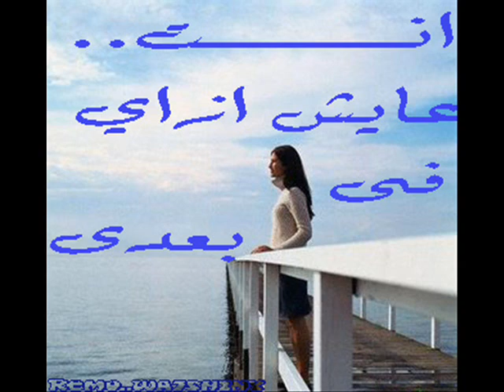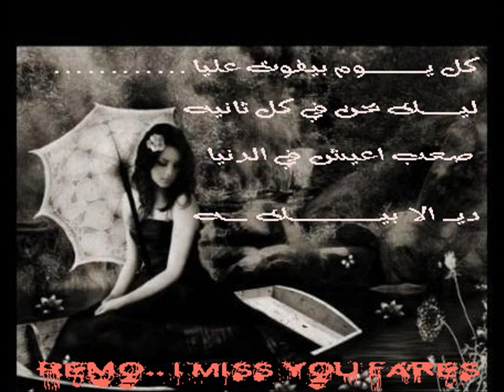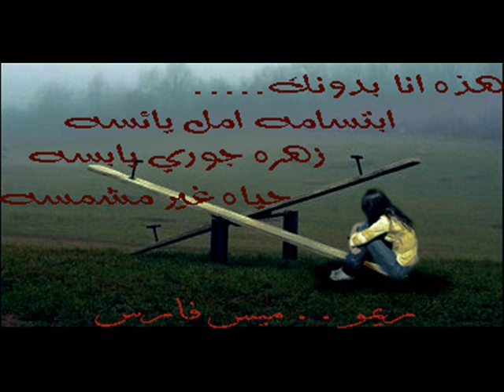♥ [S][h][a][h][d] ♥♥ [y][α] [ω][α][7][s][н][и][y] ♥♥ [м][σ][đ][y] ♥